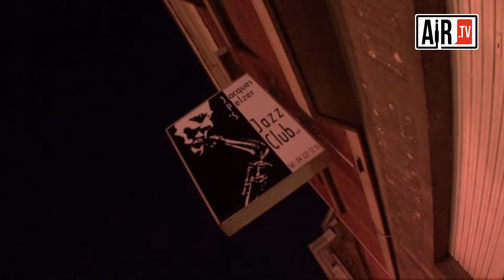JAZZ - JP's Jazz Club - Présentation - 01.04.09.mp4